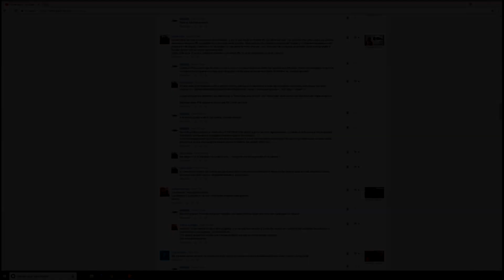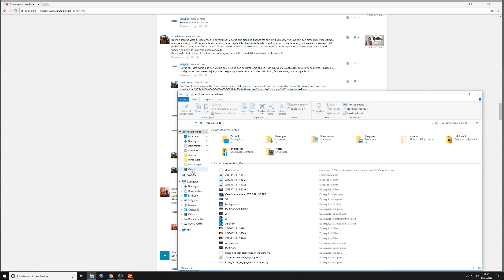FFB con Simucube en Dirt4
Solución anclada como primer comentario del vídeo.

¿Te gusta lo que ves?

My specs:

Procesador: Intel I7 -4790K
Tarjeta Grafica: ASUS GTX 1080 TI
Ram: G-Skill 32 GB
Fuente: Corsair RM850X
Placa Base: Asrock Z97X Killer
Caja: NOX NXCBAYSX
Monitores: 3 Dell S2716DG (Triple Screen)
Cockpit: Sim-Lab P1
Camara: GoPro Hero 4 Silver / Logitech C920 / Logitech C930
Volante: Open Sim Wheel
Pedales: Heusikveld Ultimate
Shifter: TH8 - HE Sequential shifter
Freno de mano: Heusinkveld
Display: Z1 Dashboard / JRT